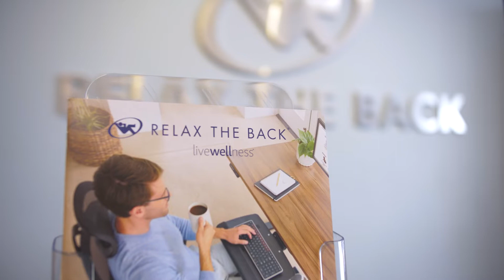Franchisee Testimonial - Jason and Amy Caldwell in Austin, TX - Relax The Back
Jason and Amy Caldwell are the owners of Relax the Back stores in Austin, Texas. They explain that they were attracted to the business opportunity because Relax the Back was selling a lifestyle and wellness concept, rather than just expensive chairs. They were also impressed with the level of service they received when they did secret shopping at the store. The Caldwells explain that they saw potential in the business because of the trend of people becoming more conscious of their wellness and because the wellness industry is growing. They are excited to be a part of Relax the Back and help bring wellness into people's everyday lives.